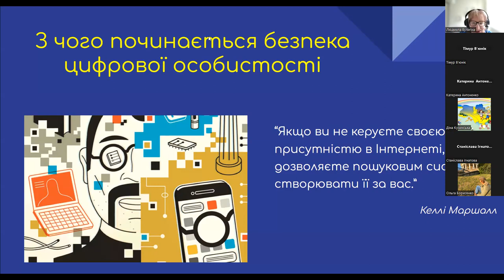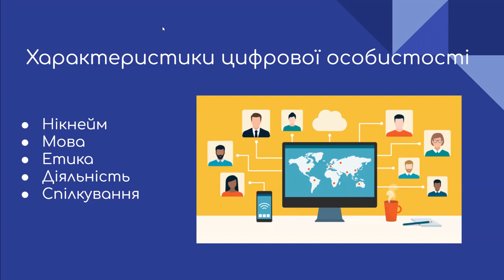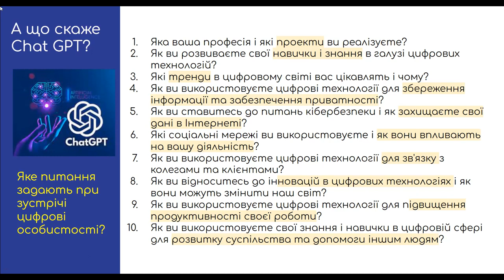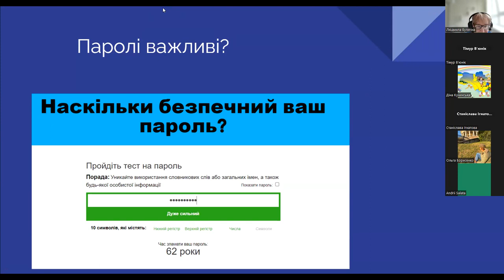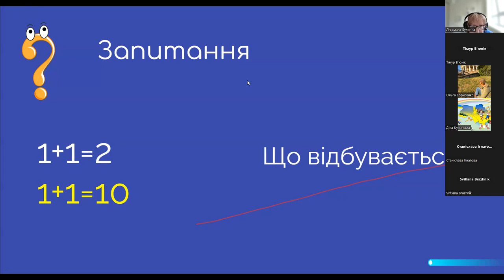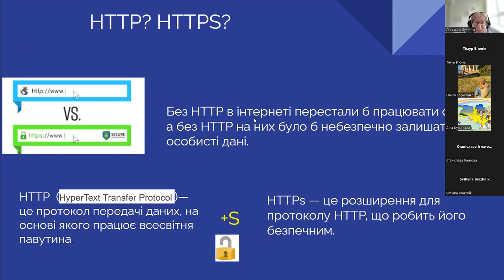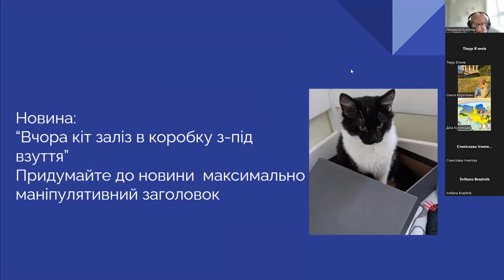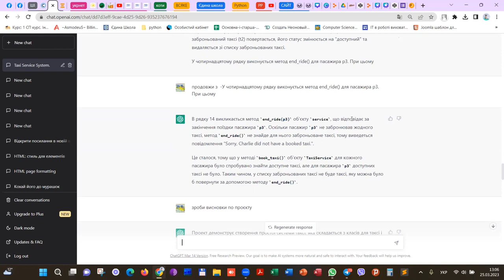З чого починається безпека цифрової особистості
Спікер: Булигіна Людмила, керівник секції «Кібербезпека» Київської МАН, інженер Навчально-наукового фізико-технічного інституту Національного технічного університету України «Київський політехнічний інститут імені Ігоря Сікорського».